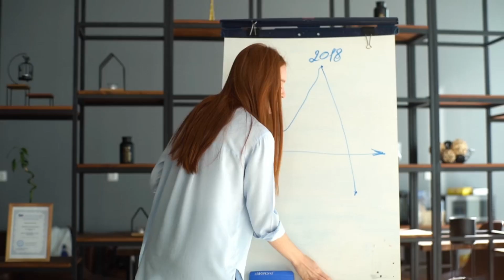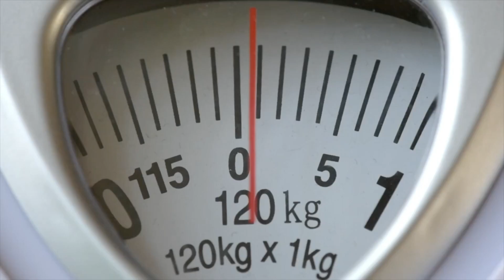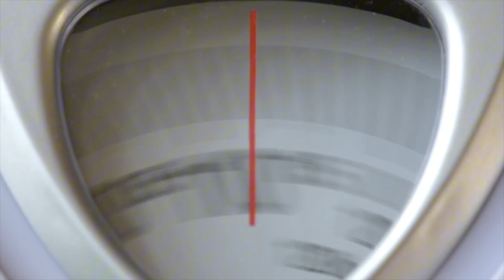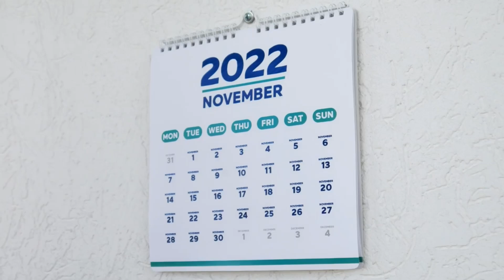USGS: Glacier Peak Is More Dangerous Than Yellowstone12131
USGS: Glacier Peak Is More Dangerous Than Yellowstone